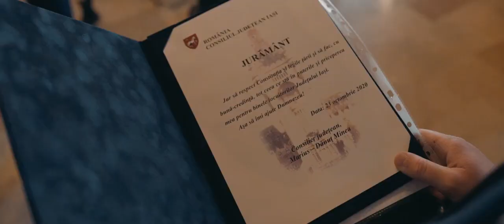Cu bună credință pentru Iași, alături de ieșeni!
Costel Alexe, președintele Consiliului Județean Iași: "Preiau cu mare emoție mandatul de Președinte al Consiliului Județean Iași. Jurământul pe care l-am depus e un angajament de responsabilitate față de toți ieșenii.

Este începutul unui mare proiect regional, care va construi un oraş şi un judeţ – dincolo de marile proiecte de infrastructură - al competenţei, al demnităţii şi al onoarei. Avem datoria de a face din Iaşi capitala simbolică a României!

Am spus încă din campanie: FACEM ECHIPĂ PENTRU IAȘI nu este un slogan politic, ci este filosofia după care vom administra acest județ, alături de oameni, pentru oameni!

Începând din acest mandat, tinerii din Iaşi au un exponent al generației lor în fruntea judeţului, o garanție că viitorul nu va mai fi neglijat, compromis, o garanție că această funcţie face din Iaşi un judeţ deschis, un loc al viitorului!

Tinerii mi-au transmis ceea ce le lipseşte: un catalizator de viziune, care să gândească în termeni de competitivitate viitorul. Ei au nevoie de oportunităţi, de locuri de muncă, de lucruri palpabile care să-i asigure că viitorul lor e AICI.

Vreau să vă asigur că voi fi un om implicat 24 de ore pe zi, am venit la CJ să construiesc ce nu s-a făcut în 22 de ani aici, să repar ce s-a stricat şi să gândim împreună viitorul!

Ca preşedinte al Consiliului Judeţean, nu voi împărţi primarii în funcție de culoarea lor politică. Pentru mine viaţa oamenilor, a județului şi a comunităților este mai importantă decât o luptă politică de etapă. Uşa mea va rămâne deschisă pentru orice primar din judeţ, indiferent de culoarea sa politică.

Programul meu politic și viziunea liberală va conduce rapid la crearea de noi locuri de muncă prin parcurile industriale, atragerea de investiții, drumuri județene reabilitate, infrastructură metropolitană la standarde europene, servicii publice de calitate, aeroport modernizat, autostrada către Europa, spital regional de urgenţe şi nu în ultimul rând, transformarea Iaşului într-o veritabilă destinație pentru studenți și elevi, investitori, turiști, clienți de business sau pacienți pentru servicii medicale.

Voi aduce Iaşul între primele 3 judeţe ale ţării!

Să nu uităm nicio clipă că Iașul ne aparține așa cum și noi aparținem Iașului. Acest lucru înseamnă o dublă responsabilitate, odată responsabilitatea cetățenilor de a-și folosi votul și de a hotărî calea înspre care comunitatea se îndreaptă, dar și responsabilitatea administrației de a guverna în folosul cetățenilor.

Acesta va fi rolul meu: să apăr interesele județului, să mă asigur că este reprezentat corect în relația cu autoritățile centrale, să atrag fonduri europene și guvernamentale, să mă asigur că proiectele pe care le-ați votat devin realitate și, desigur, să păstrez vie conștiința că voi sunteți în centrul tuturor acțiunilor Consiliului Județean, astfel încât să nu vă pierdeți niciodată încrederea că puteți face o schimbare chiar și cu un singur vot.

Vă mulțumesc și vă sunt recunoscător, iar cea mai bună formă de mulțumire va fi îndeplinirea proiectelor pe care voi le-ați votat.

Așa să ne ajute Dumnezeu!"